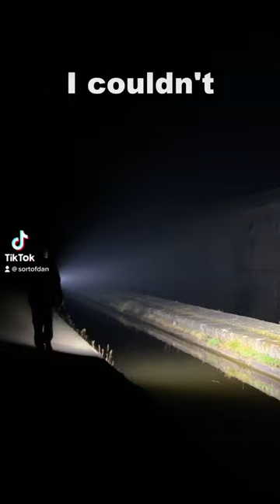Narrowboat Lad: Ascendancy (Short Film Coming Soon)